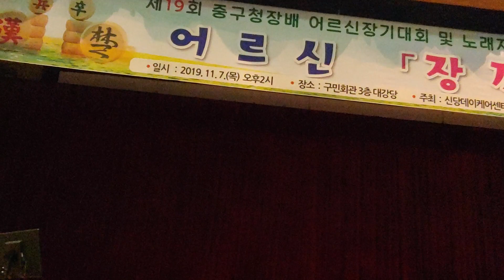가수 소중한 "빵빵" 원곡 박상철 중구청장배 장기대회 & 노래자랑